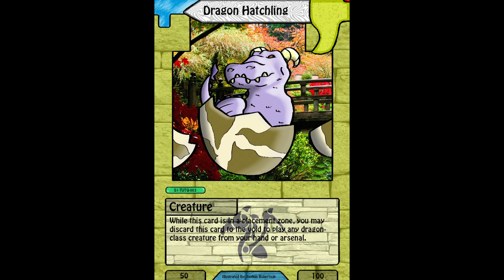Im Back!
Look Guys...I know its been a while. But Here I am. Back again. making games. Lets do this.